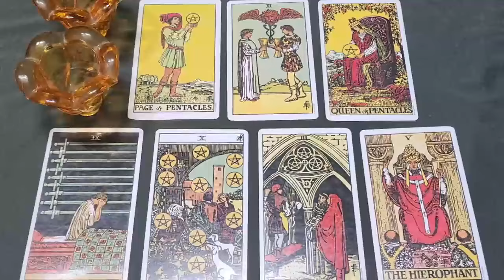AQUARIUS TODAY 💔 OH WOW! EXPECT A HEARTBREAKING APOLOGY! IS IT TOO LATE? 💌💔💬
Aquarius Love
Aquarius 2024
Aquarius today
Aquarius MAY